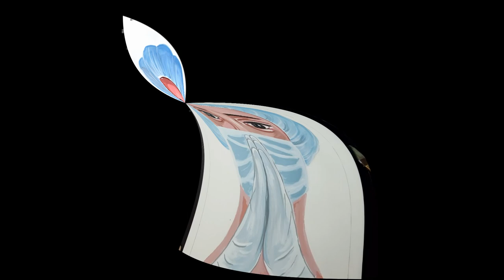How to draw a doctor with mask and gloves painting | Corona Fighter drawing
Hello Friends,
 In this video we are going to draw very easy step by step drawing tutorial  of doctors with a message to stay home stay safe to protect our society in this coronavirus pandemics drawing using poster colours.

Stay home stay safe stay healthy and keep watching perfect drawing's videos :)

Material used:
A4 size sheet
HB Pencil for tracing
Camel poster colors.

More related video topics:
Doctor with mask drawing
Beautiful girl during corona pandemic drawing
a Doctor face realistic drawing
Drawing for drawing competition
Awareness safety poster easy
Awareness poster on novel coronavirus disease
fight against corona virus painting
safety measures used to protect against coronavirus
diagram of corona virus easy
Coronavirus awareness Poster drawing
safe earth from corona virus poster drawing
safety precautions against corona virus drawing
drawing of the real women heroes to fight against coronavirus
International family day drawing on coronavirus
Salute to Doctors and Police for fighting against corona virus
Tribute to the real fighters of the Nation
family day special poster drawing
Draw easy drawing of Indian farmers and their family
Corona virus awareness painting
save earth stay home drawing
Go corona poster drawing
unite against corona virus drawing
poster making competition drawing
Lockdown painting against covid 19
Draw the real hero of India farmers
Indian farmers fight against hunger and poverty drawing
Easy drawing on starvation and poverty during coronavirus
poverty and poor scenery drawing for beginners
Salute to our nation Heroes drawing
draw coronvirus cause poverty and starvation on earth
Doctors and nurses fighting against coronavirus drawing
World in poverty and starvation in lockdown drawing
fighting against coronavirus pandemic drawing
Family day special scenery drawing on corona time
Farmer and his family during lockdown scenery
village scenery during fight against coronvirus poster
Indian farmer fight against poverty and hunger and corona virus during lockdown
draw doctors wearing dress and a mask
teacher, Media, police, cleaner, scientist the real heroes guiding and protecting us from coronavirus
World in lockdown drawing
circle creative drawing for competition
how to do pencil sketching
simple easy and quick drawing
draw a alone girl sitting on the swing
cute girl on swing with bird drawing
A girl on a swing pencil sketch
Alone Girl on swing with birds pencil sketch
Lonely girl drawing
creative drawing
creative girl drawing
creative art landscape scenery inside eye
sunset scenery pen art
how to draw a girl with bunch of flowers sketch
Draw a cute princess
A girl with flowers pencil sketch drawing
realistic curly hair pencil sketch drawing
wavy hair drawing tutorial
amazing curly hairstyle with ribbon drawing
a girl with bouncy curly hair pencil sketch
a girl with beautiful hairstyle using ribbon